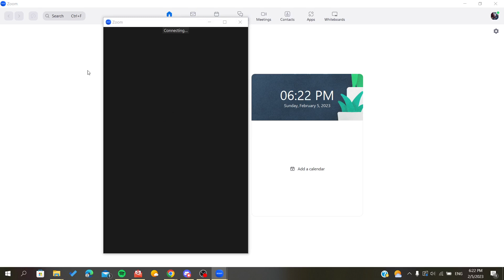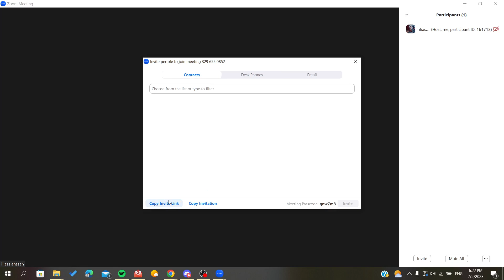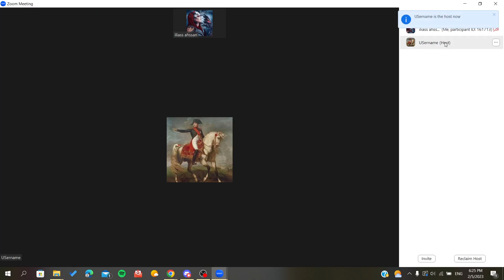How To Transfer Host Zoom Tutorial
today we talk about transfer host in zoom,how to pass host in zoom,how to change host of zoom meeting before meeting,zoom alternative host